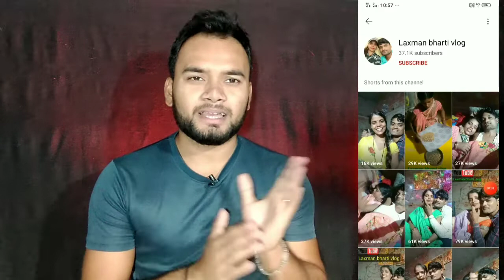😱 आज बहुत मुंड है पति पत्नी का हो गया विडियो Viral | village husband waif video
Hello Friends,
Mera name hai Raja our sabhi ka swagat hai hamare youtube channel RRP Fast Grow me.Dosto hamare es channel par youtube se jodi  tips & tricks , Review, Unboxing, Tech news sab kuch milega to aap channel ko subscribe jarur kare 🥰🥰

Follwo me :-

clickwet kaise kare clickwet thumbnail kaise banaye
aapna video viral kaise kare